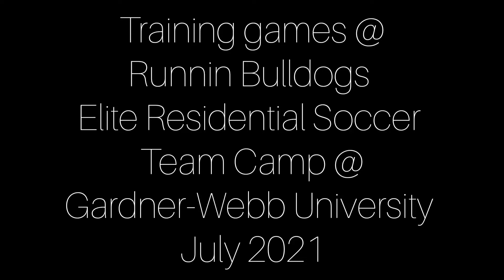training game highlights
Some training game highlights from Runnin Bulldogs Elite Residential Team Soccer Camp, July 2021